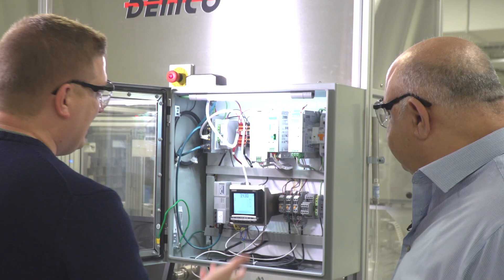PSRmini: The next big small thing in safety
When it comes to full cabinets with little space, it’s hard to find a safe solution that fits. But now, there’s the PSRmini: a slim switch that offers a triple safety rating at 6 amps. This video shows that it is indeed the next big small thing for safety.

Our channel provides new product features and information, how-to’s, tutorials, case studies on machine learning, and the latest developments in industrial internet, technology, software, STEM, and more!